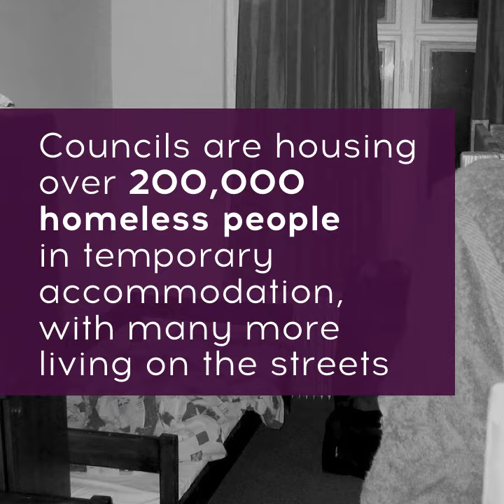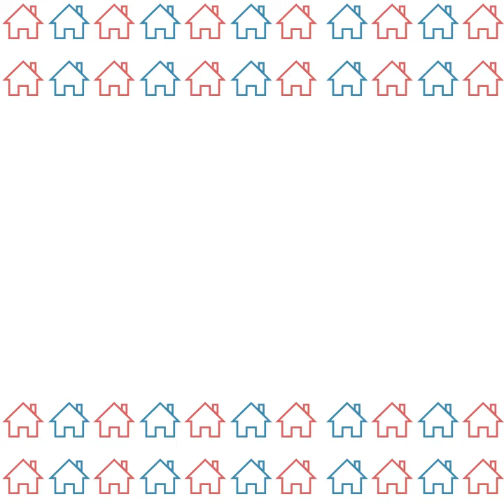councilhousing100 | An explainer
As the Addison Act reaches 100 years on, find out how council housing has changed over the course of the last century.